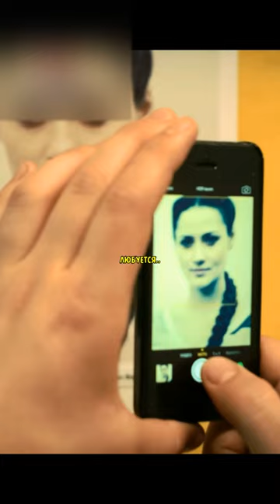Красавец и чудовище | мелодрама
Варвара Гвоздикова – торговка помидорами и гроза местного рынка. За словом в карман не лезет, себя в обиду не дает. За непримиримый характер, чумазое лицо и вечную телогрейку Варю называют «чудовищем». Впрочем, не такое уж Варя «чудовище». Просто какой тут лоск, если работаешь от зари до зари, а всю зарплату забирают мать-пьяница и ее непутевый муж? Да и рынок провинциального городка – не то место, где можно научиться хорошим манерам. Варя и сама уже не помнит о времени, когда носила косу, была любимицей отца и лучшей ученицей в классе. Отец умер, и жизнь сложилась так… как сложилась. Варя не жалуется и не унывает, но ровно до того дня, пока не оказывается без дома и без работы. Директор рынка выбрасывает Варю на улицу за то, что она отдавила ногу и нахамила важному клиенту – столичному бизнесмену, красавцу Ивану. А мать не собирается держать дома «дармоедку».